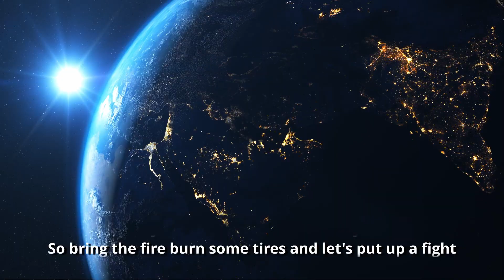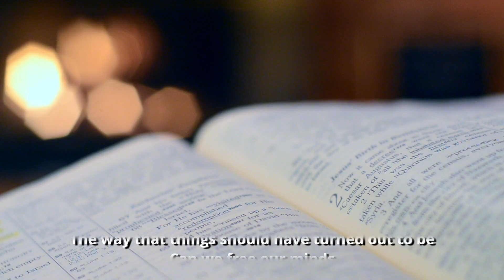Time Is Running Out (Lyric Video) - Atlas & Oracle | Synth Ska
Is this our best lyric vid yet?...

Experts remain undecided, but I can definitely say it's the most effort I've ever put into one of these (a quick look at the vids I was releasing with the early demos will verify that).

The video, it goes with the words! The text, it scrolls! I really tried on this one. I'll say no more, I just hope you like it.

The lyrics for this song came from a years-long reflection on who I was and how I came to be that way. One of the most insidious things our system does is to make you think that the way things work is normal. The priorities we have chosen as a society- or rather the priorities that have been chosen for us- are anything but normal, and should not be normalized.

Your successes? Yours entirely. No one helped you get to where you are, you did it all yourself. Your failures? Well, no rational person is influenced by outside forces, so those are also entirely yours. The system itself is never at fault.

Think back to when you were a kid, and nothing made sense. Well, not nothing- a few things matter very much to children. Food, safety, and security, of course, but also fairness and equality. Those are the values that we're born with, and they're reinforced by (the good side of) children's television and media.

But then you reach a certain age and you're told, no, none of those things you care about matter in the real world. It's a dog-eat-dog world out there, after all. You gotta look out for #1: yourself.

That's when things begin to go off the rails. You have an entire class of people whose lives and successes are built on predation, from the businessmen who lie to get you to buy to the politicians who sell you a story but are then bought out by the highest bidders.

If you could start society over, what values would you instill in the populace? Self-reliance is important, sure, but what about those who cannot and will never be able to rely entirely on themselves? Should we provide and accommodate, or leave them to suffer and die alone and without support?

The answer seems obvious to many of us. A different answer seems obvious to others. I think that if we were all children again, we'd all be able to agree.

Love always,
Atlas

Video credits, in rough order of appearance (some stuff got shuffled around):

Video by Uzunov Rostislav from Pexels
Video by Mikael Blomkvist from Pexels
Video by Elijah O'Donnell from Pexels
Video by Joseph Eulo from Pexels
Video by Lennart Wittstock from Pexels